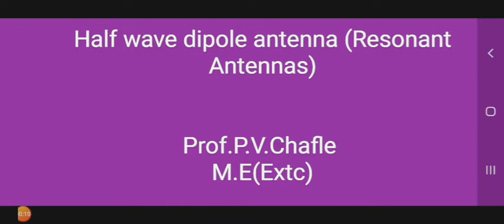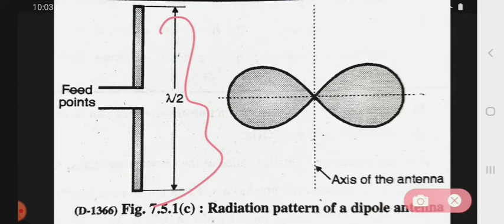Half wave Dipole antenna ( Resonant Antennas ) | LECTURE 33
1) Half wave Dipole antenna ( Resonant Antennas ) /Radiation Power and Radiation Resistance of Half wave Dipole Antenna